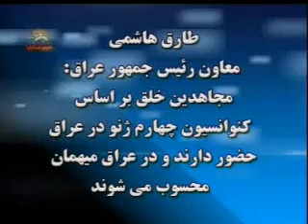طارق هاشمي:مجاهدين خلق درعراق مهمان محسوب ميشوند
طارق هاشمي معاون رئيس جمهور عراق:مجاهدين خلق براساس کنوانسيون چهارم ژنودرعراق حضوردارندآنها پناهنده و غيرمسلح هستند.
سيماي آزادي1آذر90